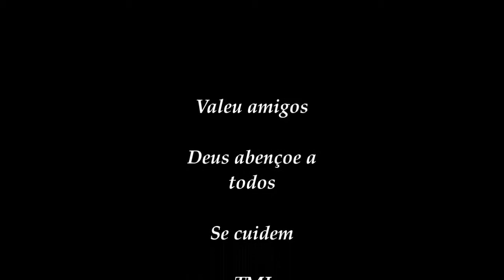INDO RESGATAR UM PARCEIRO - HERBETH MOTOVLOG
Ola galera sou o Herbeth
Meu videos são feito na cidade de Manaus Amazonas
Câmera SJ 4000
Motocicleta FAN 150cc ESDI

Valeu

Fui